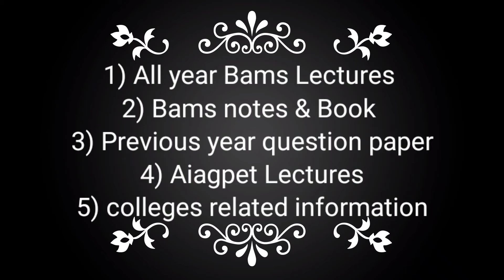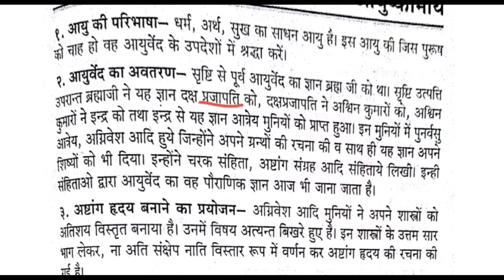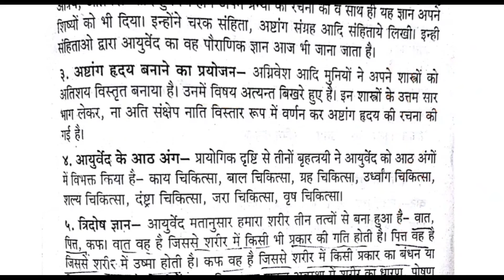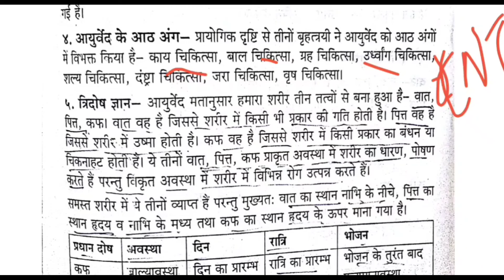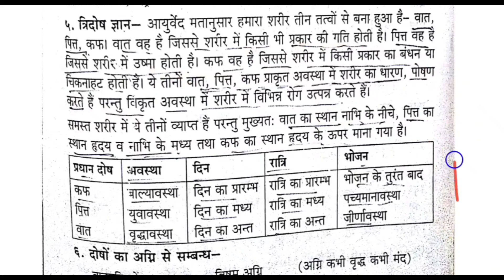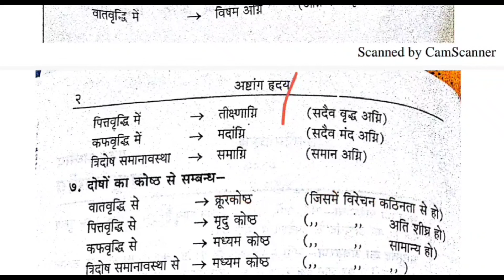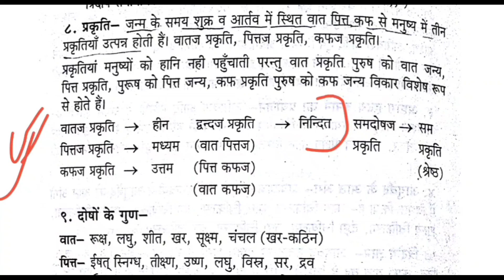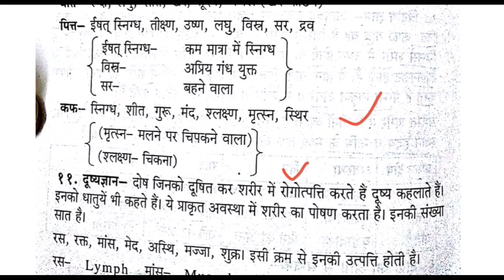Ashtanga hridyam chapter 1 // astang hridyam /ayushkaamiy adhyay / bams 1st year with tricks & notes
In this video is about chapter 1 ashtanga hridyam

Hloo friends
Welcome in our YouTube Channel
  BAMS Tutorial
Here all BAMS & Aiagpet lectures available
With tricks & coding made ayurveda easy

For download notes & BAMS Books

ashtanga hridya